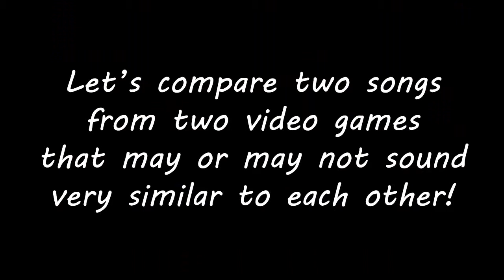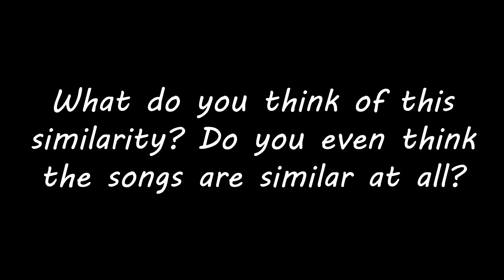Pokémon Black - Part 26: Chrono Tower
We explore Celestial Tower because Skyla is there, doing what every gym leader is good at doing. NOT DOING THEIR JOBS.

By the way, the last ~2 minutes of the video before the outro is a result of me forgetting to point something out in my commentary. As a result, those ~2 minutes are... admittedly pretty cool. Spent WAY too much time on those few minutes. Okay, I'll stop now.

Oh yeah, and extremely awesome stuff happens in this video!

FAQ
1. Wasn't Wind Waker supposed to be my last project?

A: ...Turns out I didn't really enjoy the game, such that I couldn't continue it. To make up for that, and because I couldn't resist, I decided to LP this game and Final Fantasy IX.

2. How did I record this?

A: Using the built-in recorder on the Desmume emulator. Due to the resulting lag on my computer, I have to do post-commentary. I believe another LPer (HCBailly) records his DS games the same way. I'm sure there are better ways to record DS games, but this is the best method for my computer.